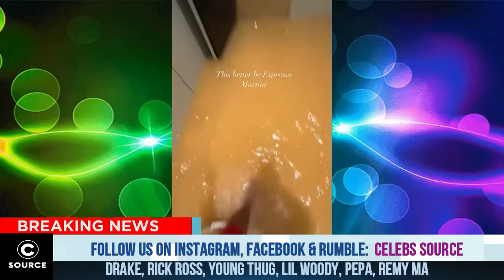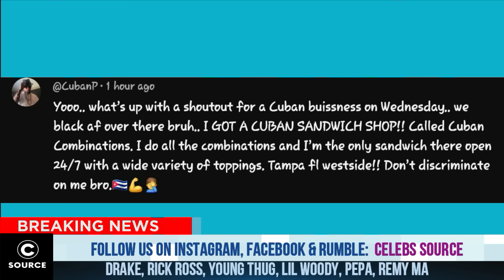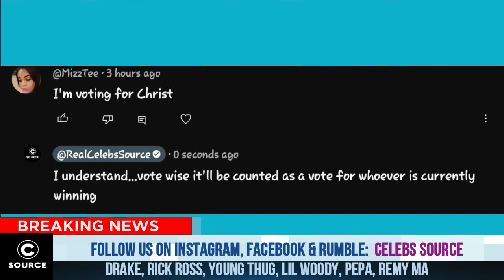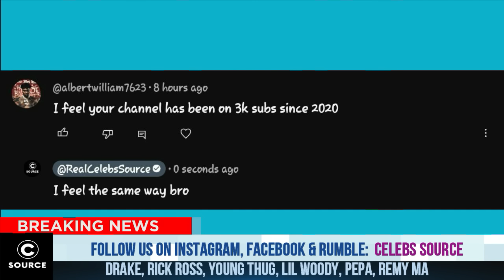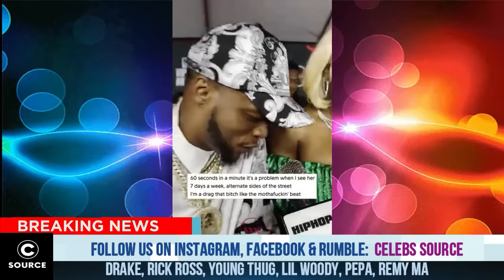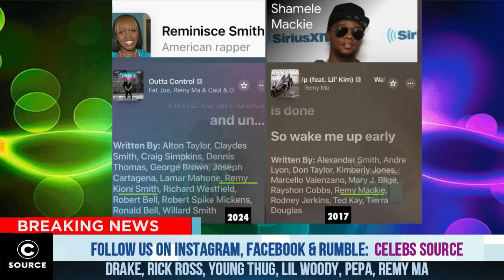Lil Woody LEFT The Industry SPEECHLESS Revealing This Info On Yung Thug & YSL, Rick Ross CHECK Drake